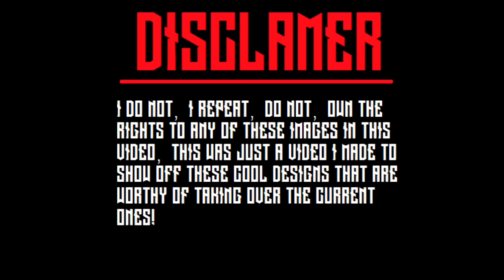All 32 nfl teams logos redesigned!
Nfl logos redesigned! All 32 nfl teams logos